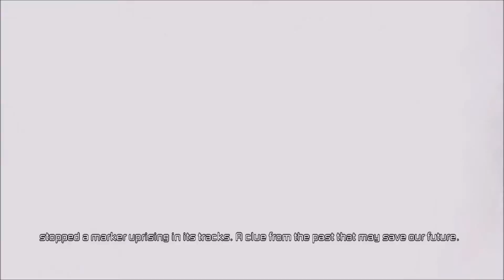Dead Space 3: Ep. 1 - TOO MANY CUTSCENES